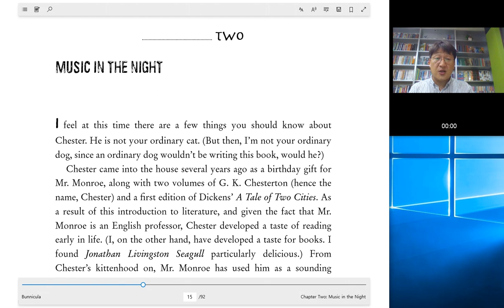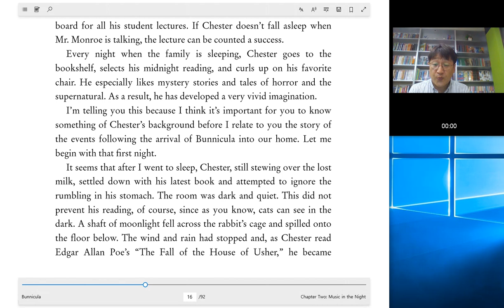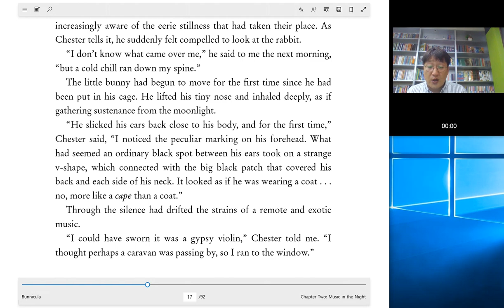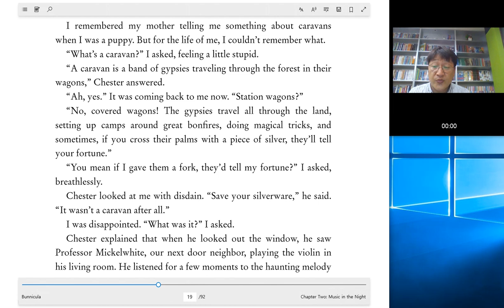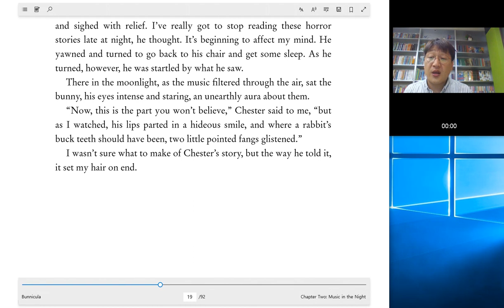Bunnicula chapter 02 - 영어원서 500번 읽기 : 낭독 챕터별로 나누어 읽기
오늘은 챕터별로 쭈욱 읽어 보았습니다.